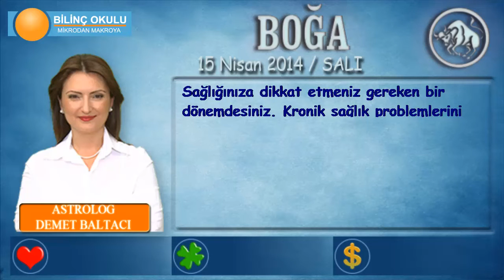BOĞA Burcu, GÜNLÜK Astroloji Yorumu,15 NİSAN 2014, Astrolog DEMET BALTACI Bilinç Okulu